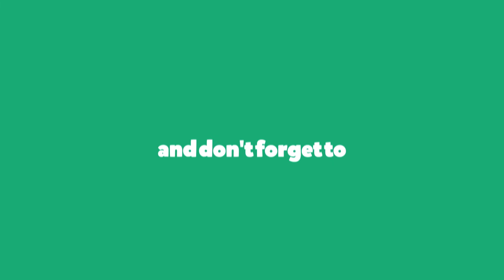Lost Kingdoms -15- Off Brand Dracula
Of course if a vampire is involved it's gonna have some name based off of the eponymous Dracula.